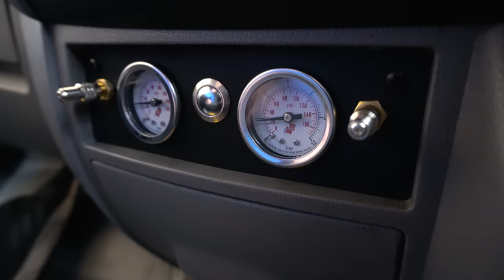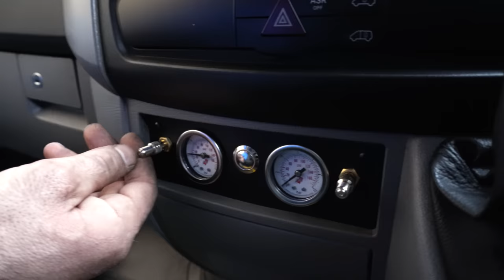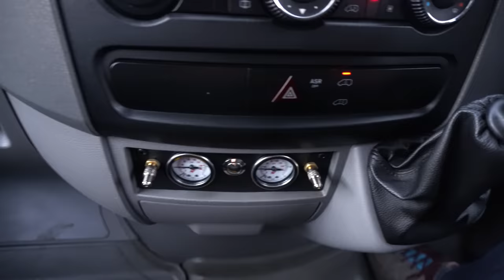Zawieszenie pneumatyczne w kamperze | Montaż | Jazda próbna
Hejka,
Dzisiaj montujemy zawieszenie pneumatyczne w naszym kamperze. Przejedziemy się po skończonej pracy i podzielimy się z Wami naszymi wrażeniami. Zawieszenie to już chyba ostatnia rzecz o której myśleliśmy i zmontowaliśmy w naszym kampervanie. 😀😀
Już się nie możemy doczekać naszej kolejnej podróży.

Po niżej namiary do firmy, która przeprowadziła montaż zawieszenia pneumatycznego w naszym kamperze.

MTT SYSTEM UK